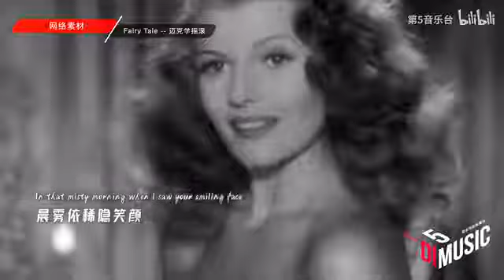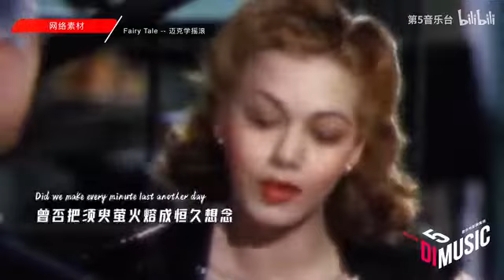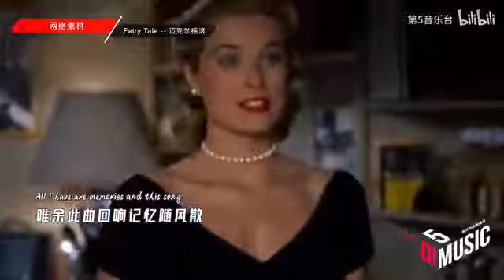李健《传奇》英文版《Fairy Tale》，被迈克学摇滚翻唱的如痴如醉【第5音乐台】